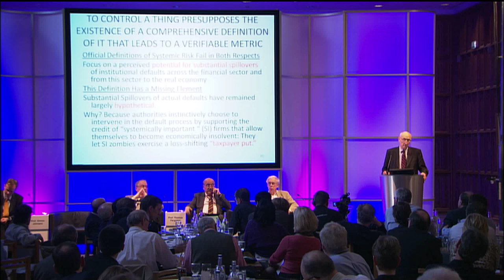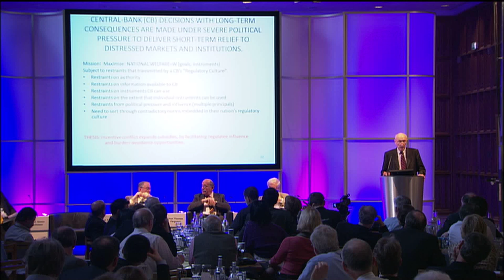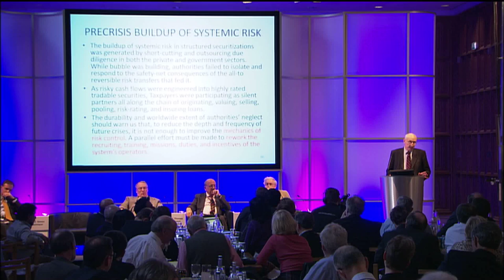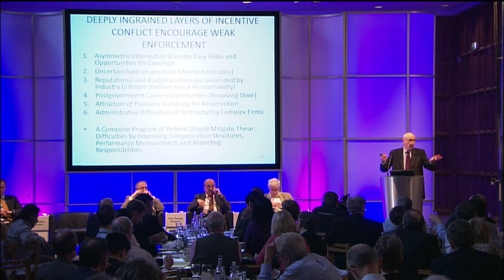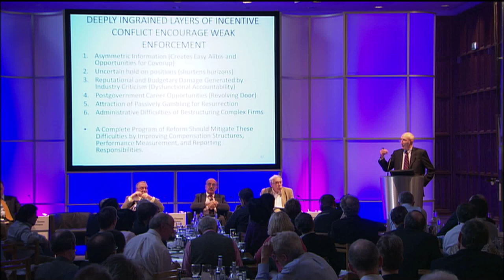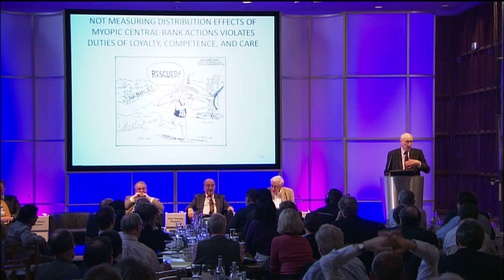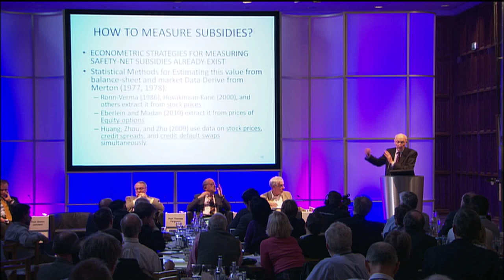Edward Kane - Political Economy of Controlling Systemic Risk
The Inaugural Conference @ King's, Institute for New Economic Thinking, Session 8:

Political Economy: What Can Government Do?  What Will Government Do?